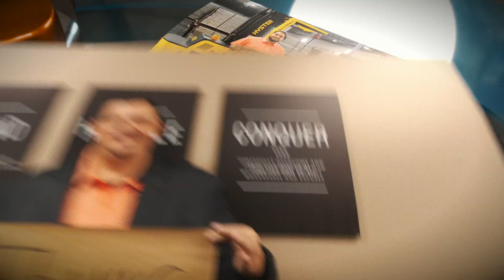Truck Driver Appreciation Week 2023 - From Transportation Management